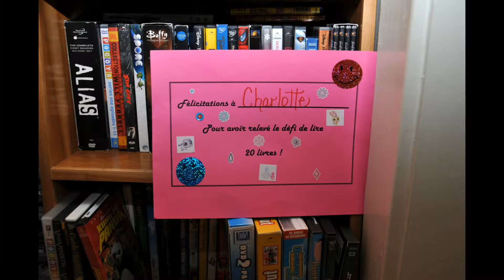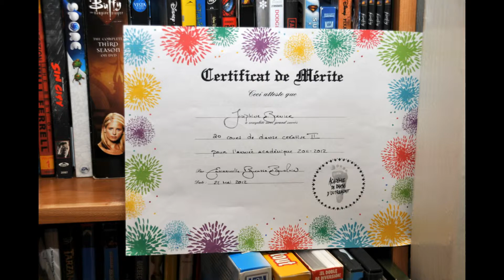Chez Charlotte et Jojo...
Quelques moments passés chez nos Zamours, en compagnie de l'autre grand-père.